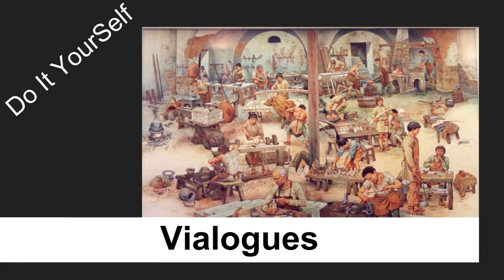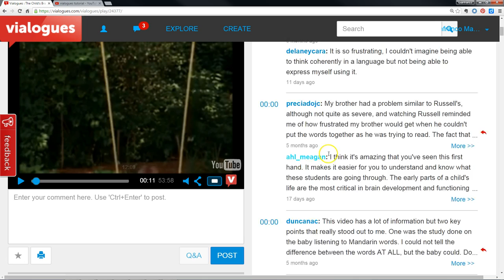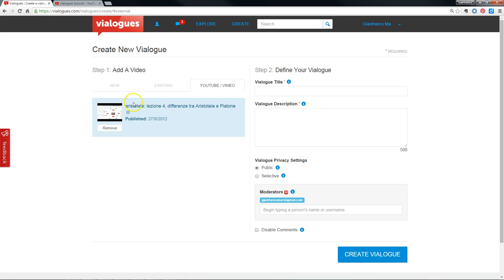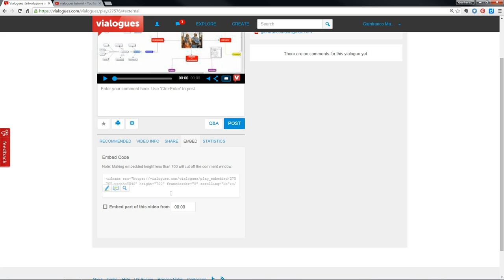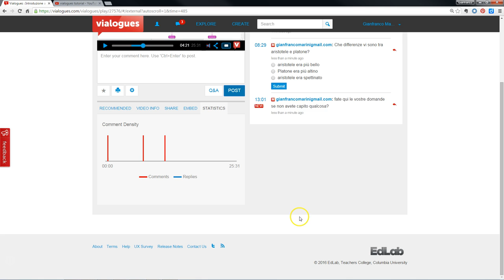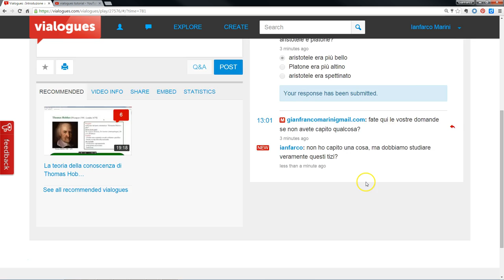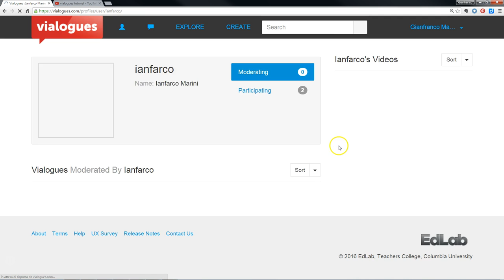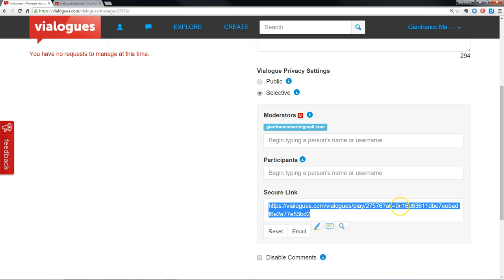Creare discussioni con i video con Vialogues: Videotutorial italiano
Il video tutorial spiega come sia possibile realizzare, a partire da vide presenti su YouTube e Vimeo, una discussione riguardante il video che consenta a studenti e docenti di dialogare tra loro e discutere i contenuti del video. Nel video tutorial viene spiegato come creare un video dialogo o vialogo e come, come viene visualizzato il vialogo da uno studente e come il docente può esaminare l'attività degli studenti sul vialogo che ha proposto.
Chiedo scusa per il mio inglese :-)